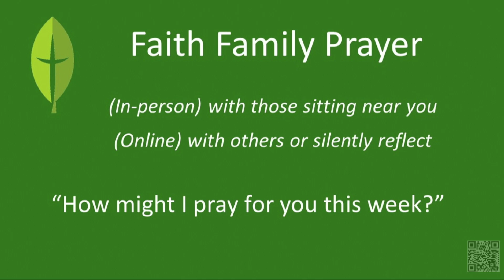05-26-2024 - Five Secrets - Crossroads (Leave No Regrets)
Acts 7:51-60 (NIV) / When the apostle Stephen spoke boldly about faith in the Righteous One, they stoned him to death, and he became the first Christian martyr. There are times in our lives when we come to crossroads and must make important decisions. Learn Secret #4 and reflect on how can we make Spirit-filled decisions so that we can live without regrets.